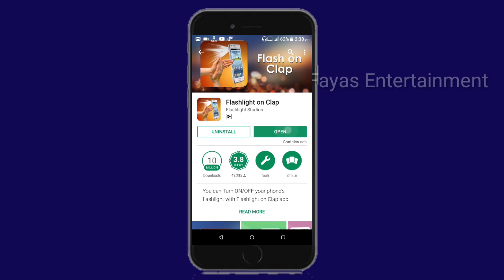கை தட்டினால் Flashlight On ஆகும் அசத்தலான Trick | New interesting Apps | Fayas entertainment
How to on or off  mobile flashlight using hand claps | super app | Explained in tamil | Fayas entertainment

If you like this video, please like to your friends on Facebook and whatsapp.